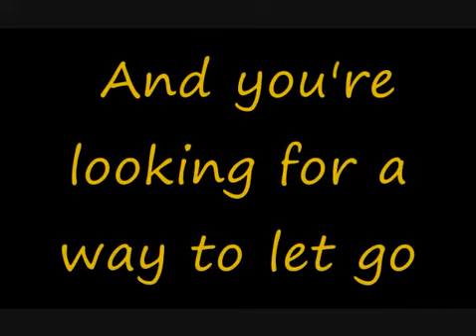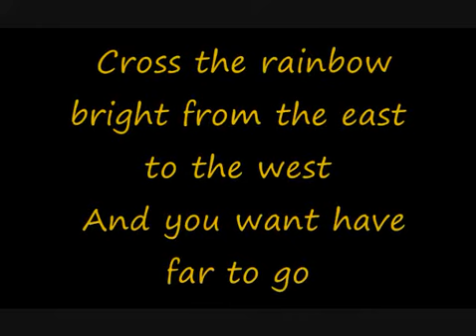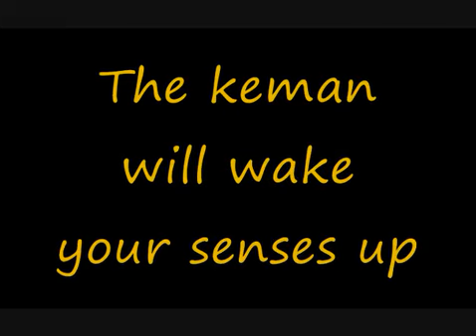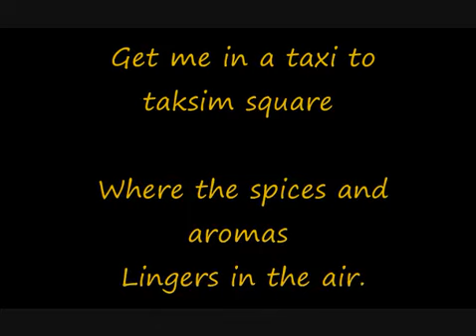Eylem- Shake It In Istanbul with Lyrics